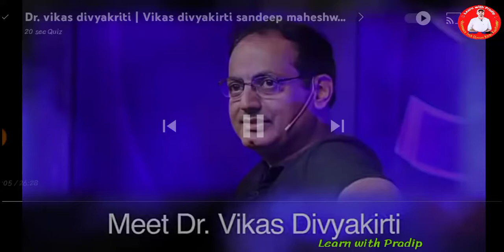Dr Vikas Divyakirti with Sandeep Maheshwari